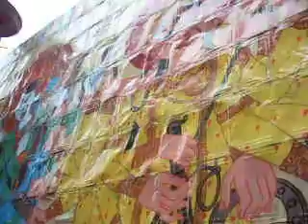Badamtala Pujo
Badamtala Durga Pujo-On Saptami(18th Oct 2007) with IIM frnds and sir